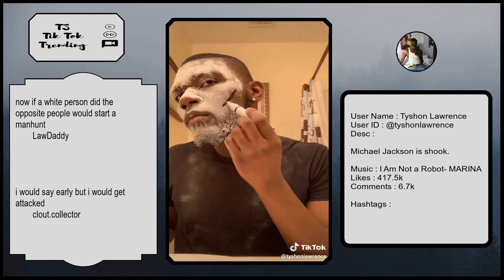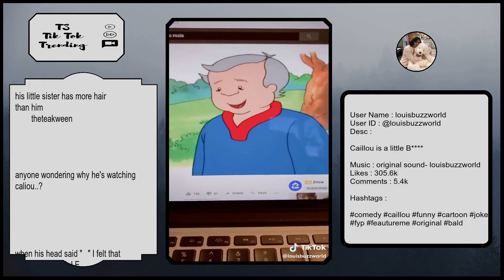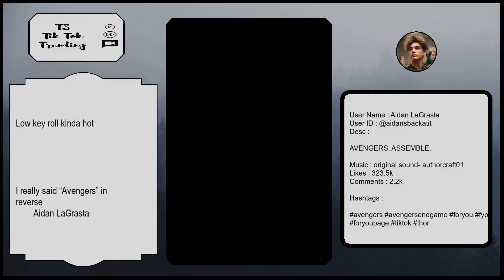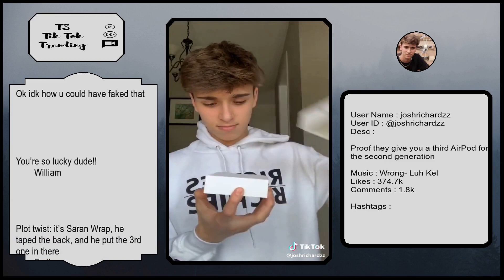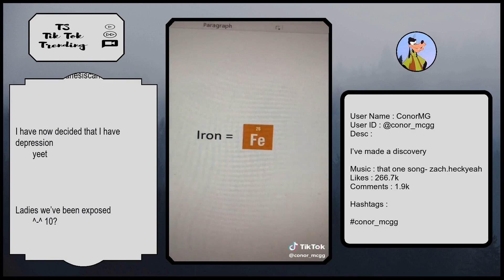Tik Tok Trending Videos | Canada ( CA ) | Saturday 18 May 2019